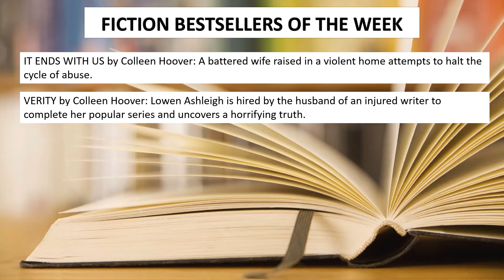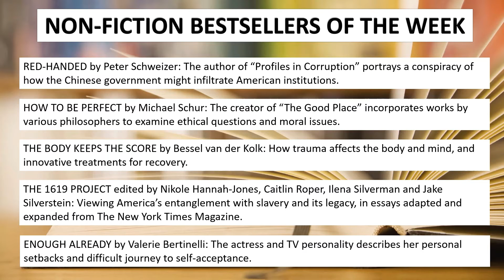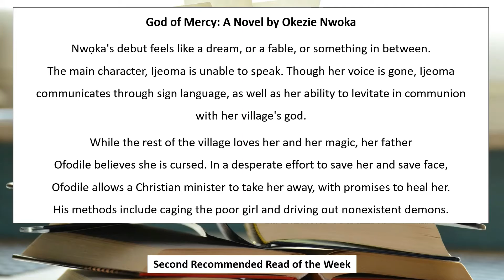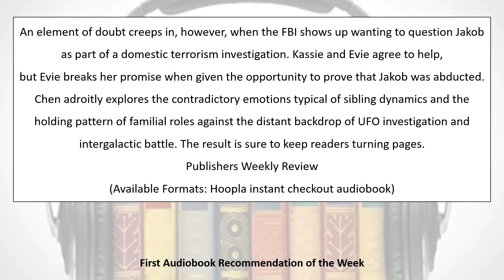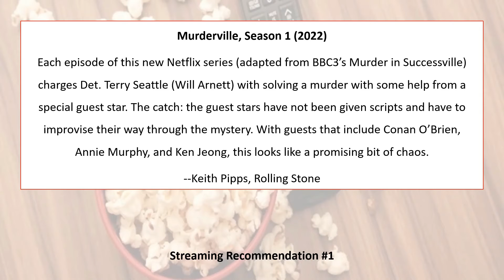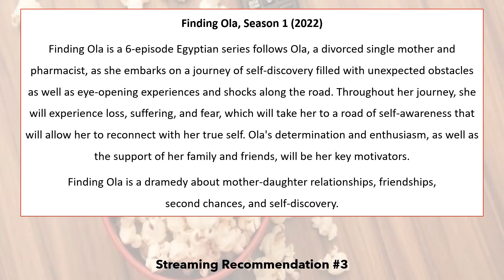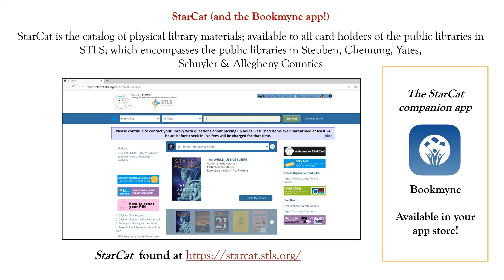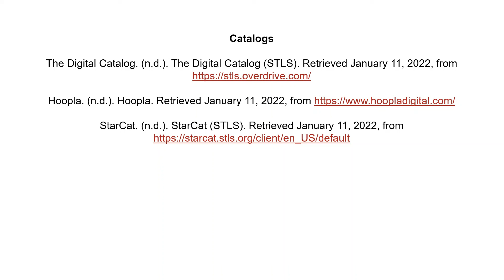Library Connections February 4, 2022